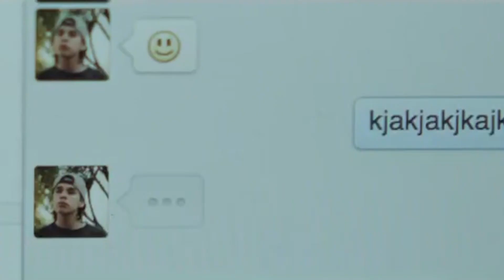Foro Comentario Acosoo